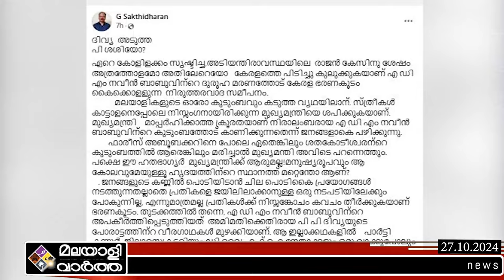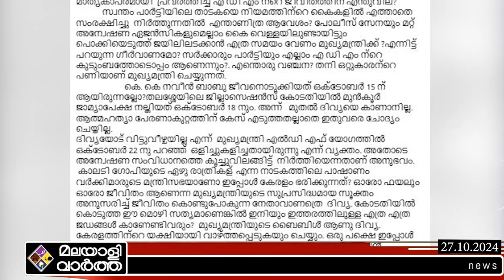G Sakthidharan പോസ്റ്റുമായി ജി ശക്തിധരൻ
​ 'കേരളത്തിന്റെ യക്ഷി.. ഇനിയും ജഡങ്ങൾ ഉയരും..'
ദിവ്യയെ എടുത്തിട്ടലക്കി ജി ശക്തിധരന്റെ പോസ്റ്റ്...

@malayalivarthakerala 2024